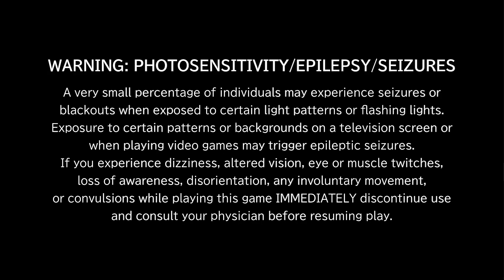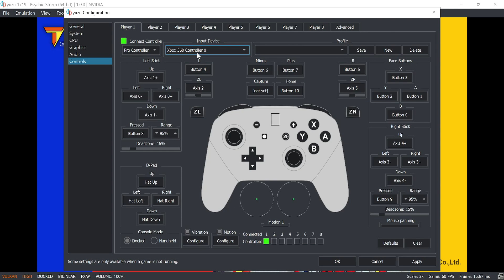Psychic Storm (Switch) Trying It Out Series (YUZU Emulator)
Unsure about the controls. Seems to have limited continues. Testing out games for a high volume KILL month.